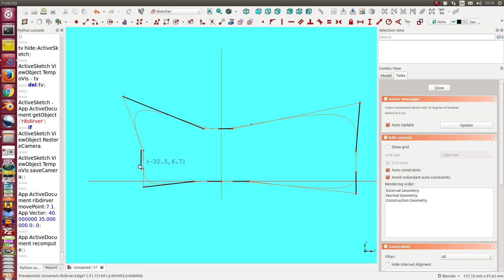sketch driver v0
foreground constraintless sketcher drives constrainted background sketch